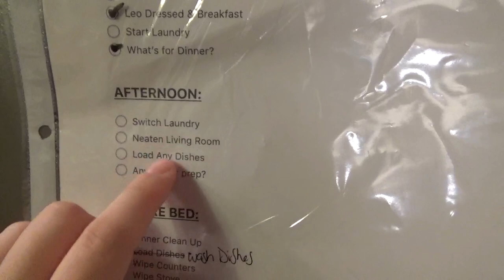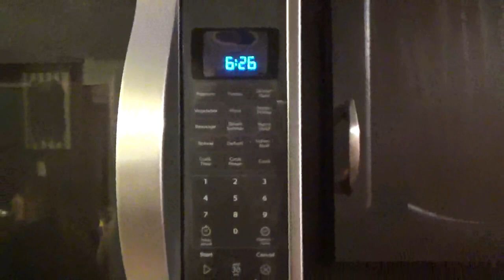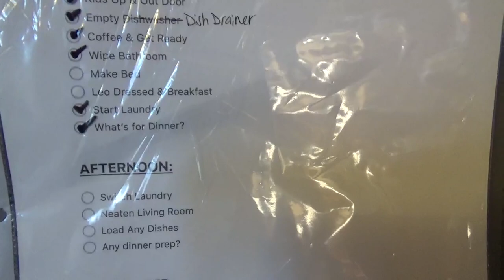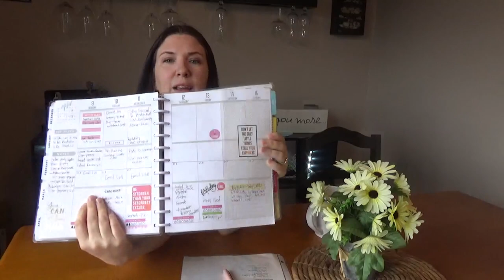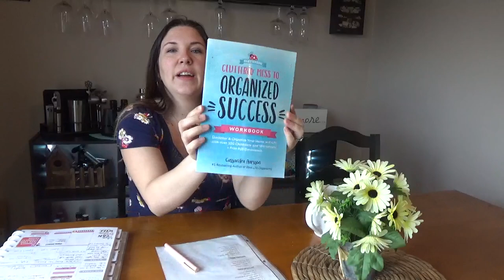BUILDING ROUTINES | Week 1 Check-In, how did it go?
In this video I recap how my first week of "establishing a routine" went, I'll give you a hint...  It did NOT go perfectly, not that anything I ever attempt does lol! How did you do this week?

My Daily Routine:

MORNING

- Wake 30 Minutes Before Kids
- Kids Up & Out Door
- Empty Dishwasher (Drainer)
- Coffee & Get Ready
- Wipe Bathroom
- Make Bed
- Leo Dressed & Breakfast
- Start Laundry

AFTERNOON:

- Switch Laundry
- Neaten Living Room
- Wash Any Dishes
- Any Dinner Prep?

BEFORE BED

- Dinner Clean Up
    - Wash Dishes
    - Wipe Counters
    - Wipe Stove
    - Sweep (if necessary)
    - Neaten Living Room
    - Clothes for Tomorrow

This video is the second one in my building routines series, go watch the first one